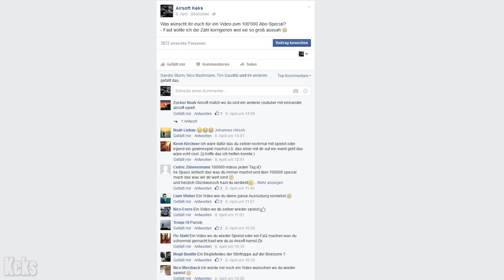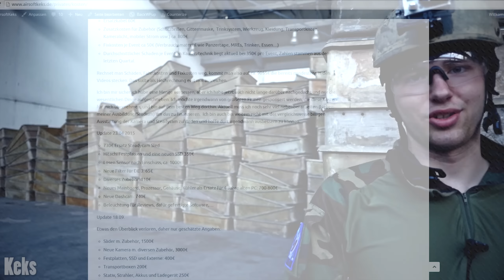KEKS SPIELT AIRSOFT! - 100'000 Abo Special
Besser spät als nie =D Mit drei Kameras bewaffnet und von Parrot gefilmt spiele ich für euch Airsoft, was sich die meisten Zuschauer als Abo Special gewünscht haben.

Dieses Video wurde durch die Zusammenarbeit mit X-Guns ermöglicht, die mir eine Waffe meiner Wahl zur Verfügung gestellt haben. Ich habe mich für die Firehawk entschieden, da mich diese schon in unserem Test überzeugt hat.

Vielen Dank an Corpus, der mir seine Gear ausgeliehen hat!